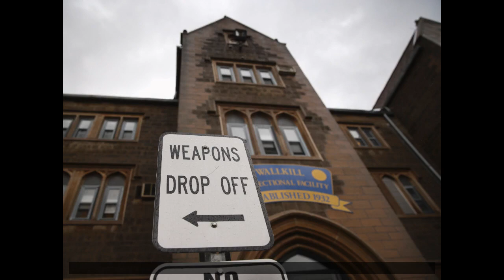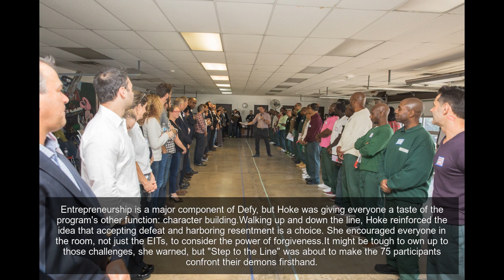A "Shark Tank"-style pitch competition is helping prisoners launch their dream companies — take a lo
Coss Marte is 31 years old. For the last three years he's been the CEO ofConBody, a prison-style bootcamp that has reached 22 countries and tens of thousands of customers.

The prize for the competition was up to $700 in IOUs paid out from Defy once the entrepreneur/prisoner is released.First-place received $500, second-place $400, and so on. The competition awarded two $100 IOUs for the idea that EITs and visiting families judged to be the best.

Entrepreneurship is a major component of Defy, but Hoke was giving everyone a taste of the program's other function: character building.Walking up and down the line, Hoke reinforced the idea that accepting defeat and harboring resentment is a choice. She encouraged everyone in the room, not just the EITs, to consider the power of forgiveness.It might be tough to own up to those challenges, she warned, but "Step to the Line" was about to make the 75 participants confront their demons firsthand.
Hoke said the exercise is designed to build empathy between executives and EITs. Too often, she said, society wants to divide people based on their circumstances.

Beyond just being a day for startup pitches, the competition also marked the culmination of six months of executive coaching and mentorship for the EITs, and a signal that they were ready to graduate from the program.All 25 men were about to receive a certificate of business administration from Baylor University.

Marte told the story of creating one of New York City's largest and most lucrative drug rings. In the early 2000s, while still in his 20s, he was pulling in $2 million a year and had two dozen employees selling drugs for him.Then he got busted.

Then Defy announced Robert Cassato and his idea for Homebody Fitness had won the $500 grand prize.The room erupted again. The other four EITS on stage showered Cassato with applause and high-fives.
Cassato said he's going to stick with the Defy program as soon as he's released, which, given the date of his parole hearing, could be as early as June 2018.Ex-convicts hoping to work with Defy can join its incubator program, which offers further business coaching outside of prison with help from venture capitalists. "As soon as I get out, within seven days I'm going to call 'em and I'm gonna go to every single meeting that they host," he said.
"There's authenticity just flowing through this experience," Harrigan told Business Insider. Unlike many other meetup groups, where people aren't actually interested in the other attendees, the Defy event seemed to genuinely connect people, he said.The experience also opened his eyes to how many breaks he'd received in his life - breaks the EITs may not have gotten.